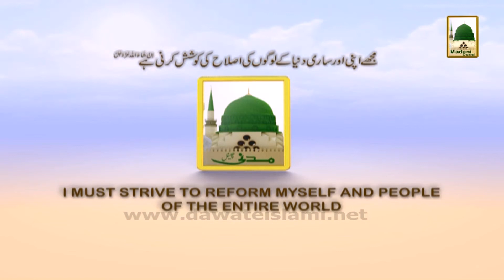Promo - Faizan-e-Dalail-ul-khairat - Ep# 24 (2)